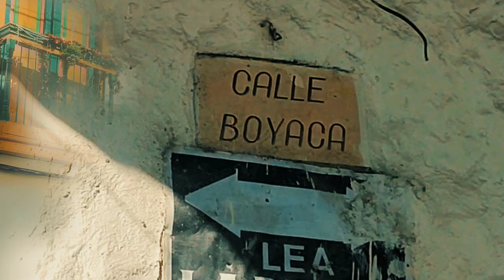SALAMINA " Ciudad luz "de Caldas